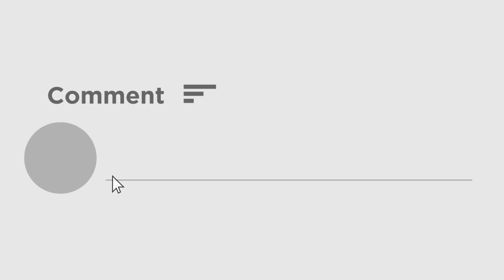Kerala के Palakkad में PM Modi को देखने उमड़ा जनसैलाब, एक झलक पाने को बेताब दिखे लोग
पांच राज्यों में चुनाव के लिए प्रचार हो रहा है।  प्रधानमंत्री नरेंद्र मोदी ने मंगलवार को केरल के पलक्कड़ में चुनावी सभा को संबोधित किया। पलक्कड़ में पीएम मोदी को देखने जनसैलाब उमड़ा।